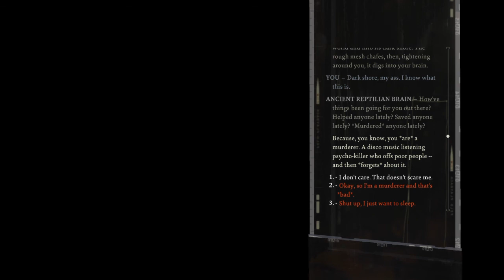Disco Elysium part 37: Samurai Cop